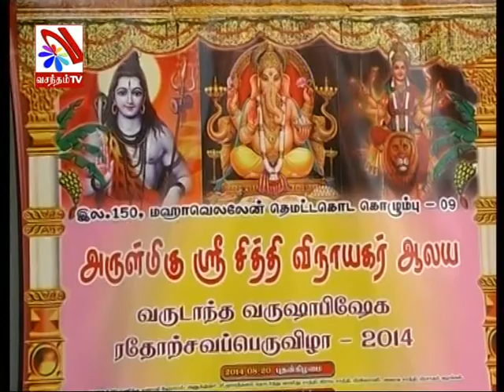Demattakoda Kovil Ther